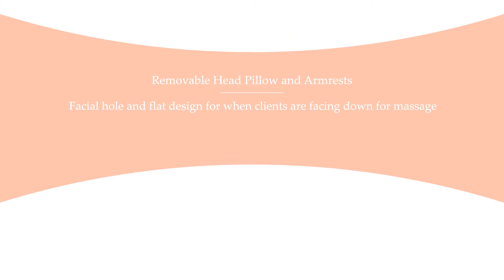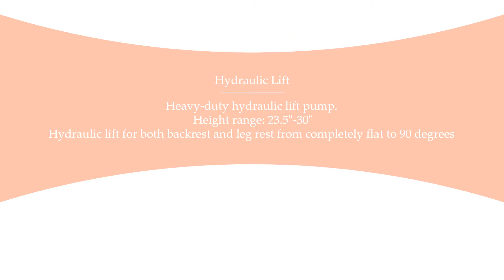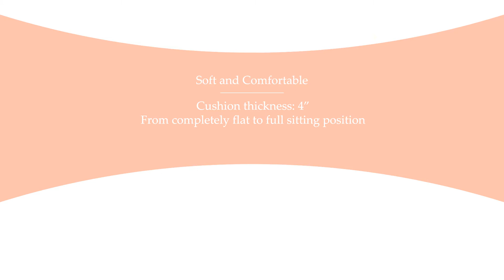The Best Affordable Hydraulic Spa Facial Massage Table/Chair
This is soft and comfortable hydraulic spa and massage chair/table with a hydraulic pump for effortless lifting and lowering. The chair has a stable stainless steel base with an unique design allows you to turn the chair around completely so you can have the most flexibility and freedom of movement while working with clients.